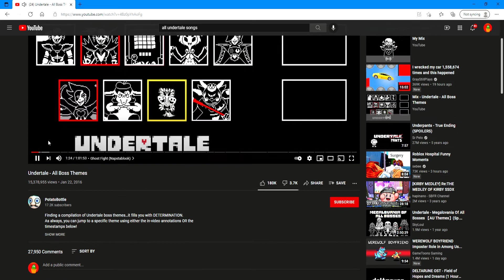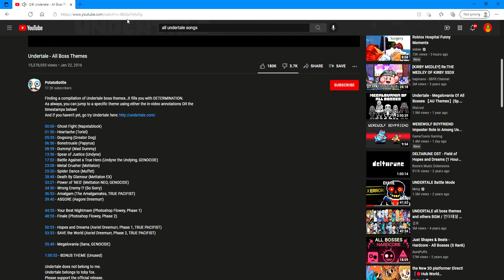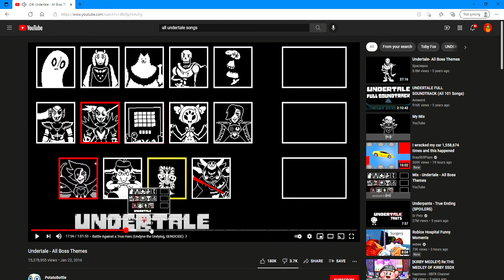All undertale boss themes